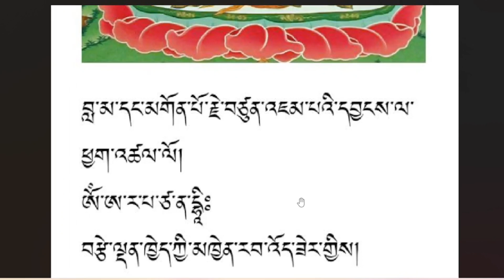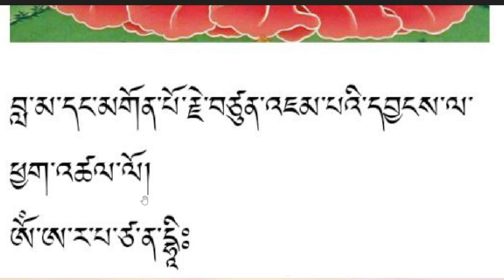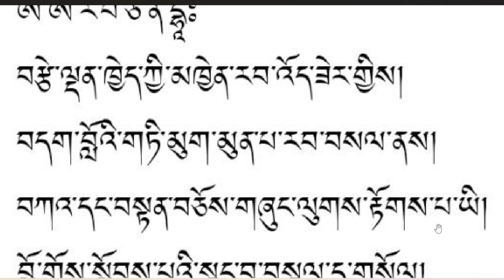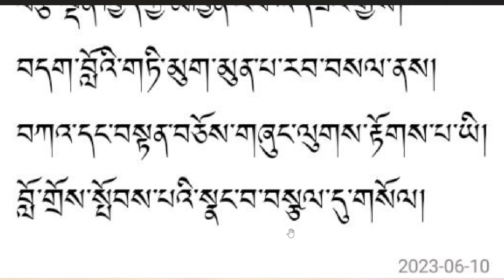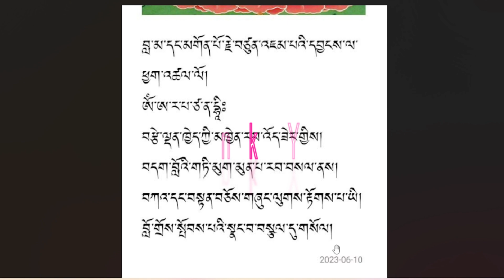Jyorlog Tibetan Spelling Reading Techniques